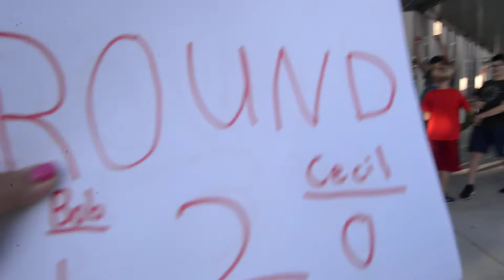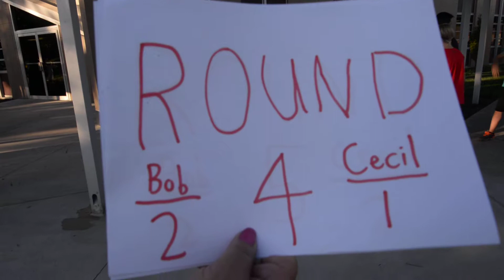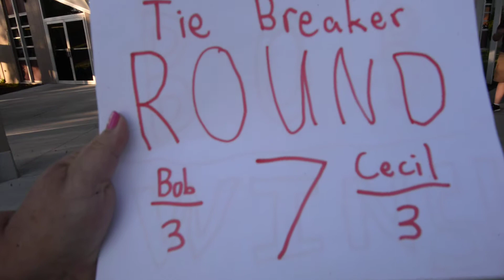Ryan's Group Sci-Fi Movie 2016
Session II